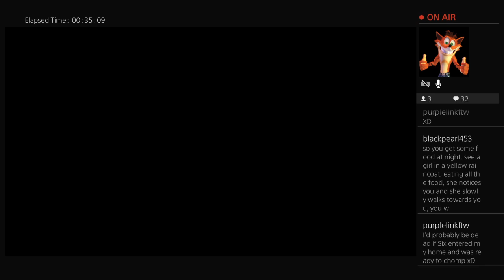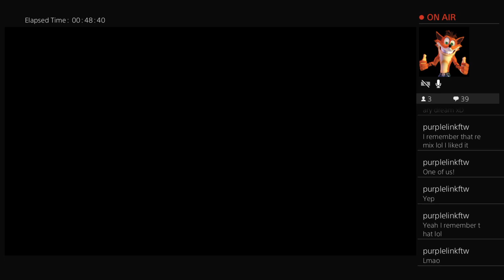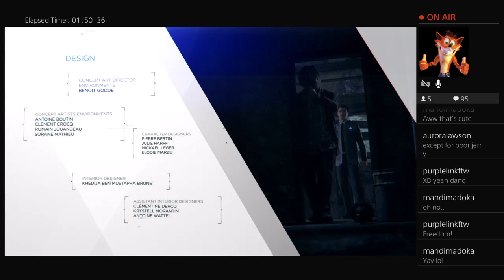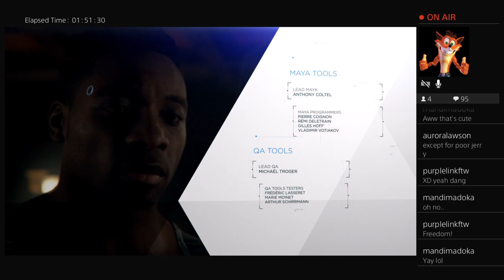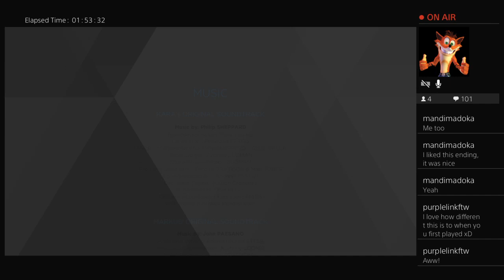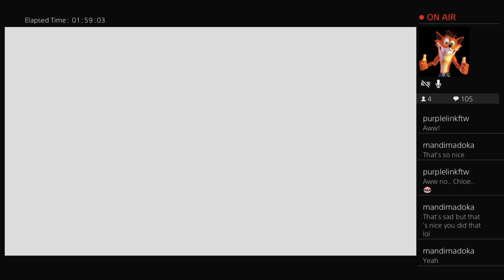John Plays: Detroit: Become Human 2nd Playthrough - Part 4(Twitch Vod)